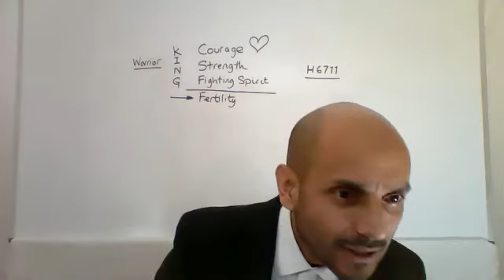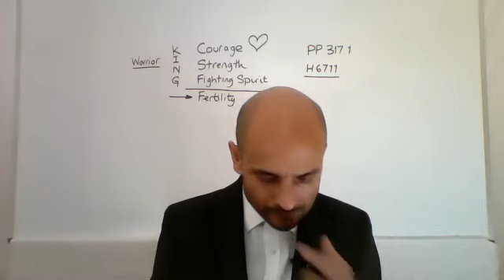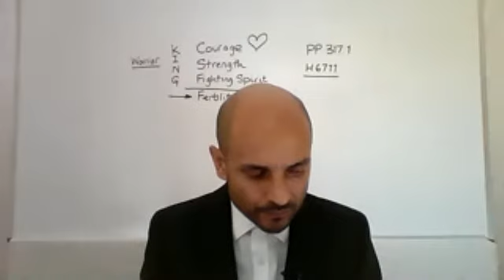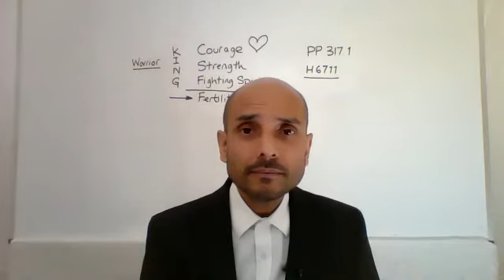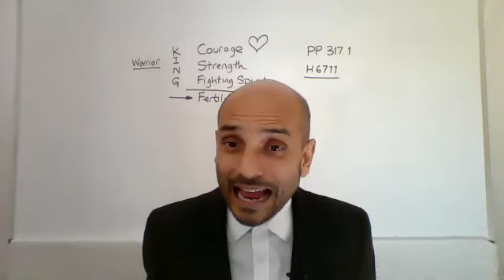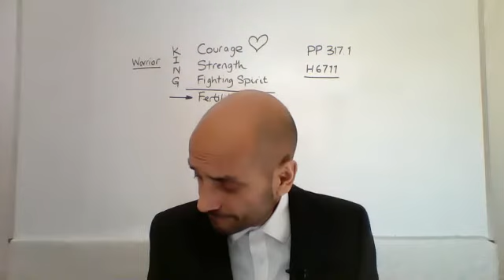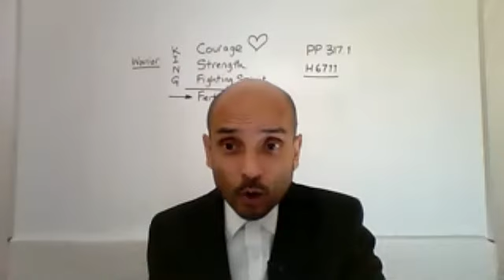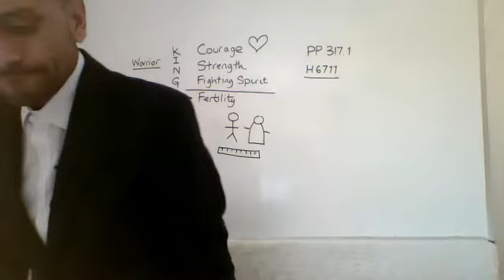Parminder Biant, presentación 4 (27 Oct) ¿Una Visión Monolítica del Mundo?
En la presentación del día de hoy, el anciano Parminder encara a la audiencia con una pregunta ¿acaso puedes acaso cambiar tu mentalidad y la interpretacion que tienes sobre un verso bíblico sin que eso implique dejar de creer en la autoridad de Dios sobre la inspiración?

No existen diferencias entre un cristiano, un musulman o un judio en cuanto a sus bases fundacionales. Ellos se aferraron a una visión monolítica del mundo...Se requiere un cambio de mentalidad ahora.